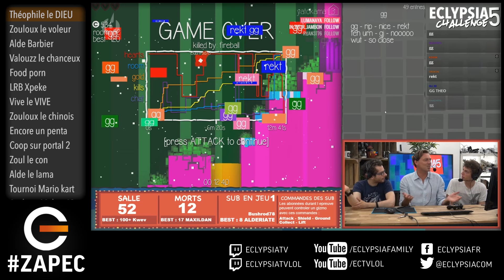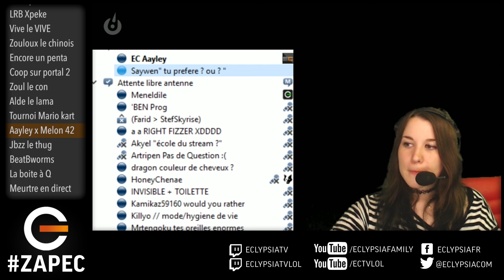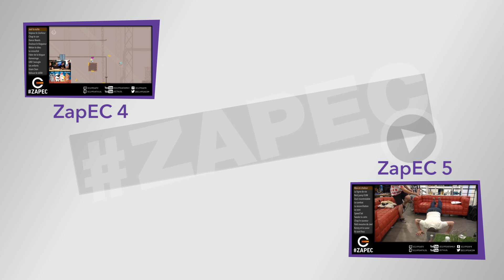ZAPEC N°6 : Envoyez nous vos meilleurs moment sur les TVs d'Eclypsia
Le ZapEC, c'est les meilleurs moments d'Eclypsia de la semaine, compilés dans une seule vidéo ! N'hésitez pas à partager vos séquences via Oddshot ou Clips et à nous les partager sur Twitter avec le hashtag ZapEC . Elles finiront peut être dans le prochain zap !